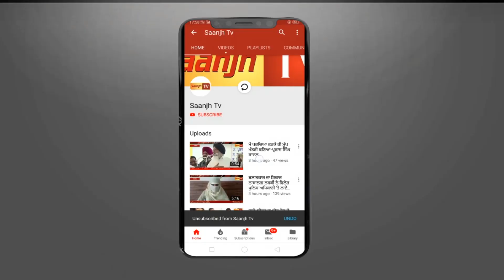ਫਗਵਾੜਾ ਵਿਖੇ ਘੁੰਮ ਰਹੇ ਅਵਾਰਾ ਪਸ਼ੂਆਂ ਸਬੰਧੀ ਐਸ.ਡੀ.ਐਮ ਨੂੰ ਦਿੱਤਾ ਗਿਆ ਮੰਗ ਪੱਤਰ